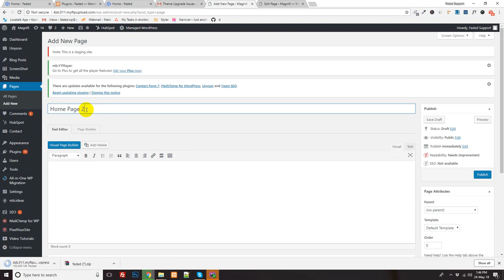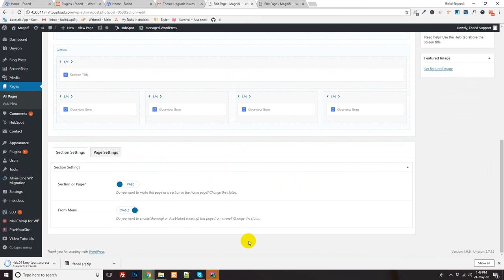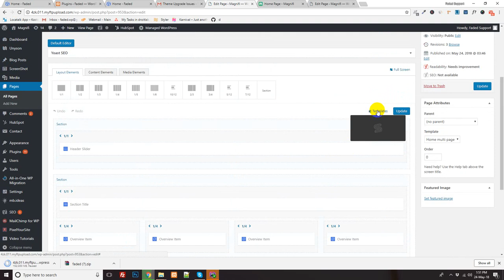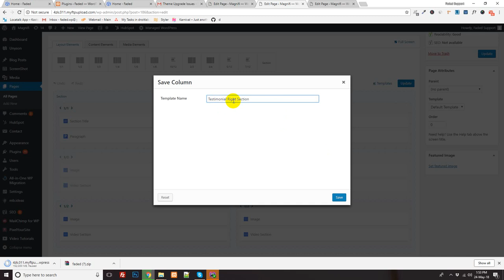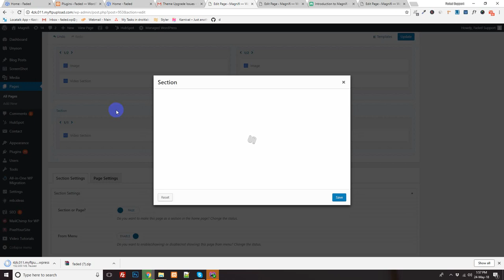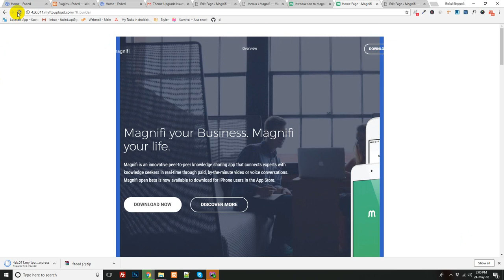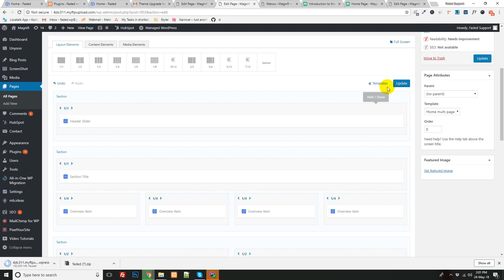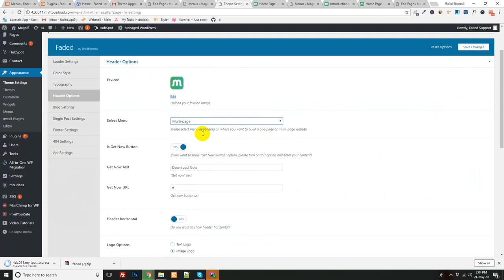Faded One page setup